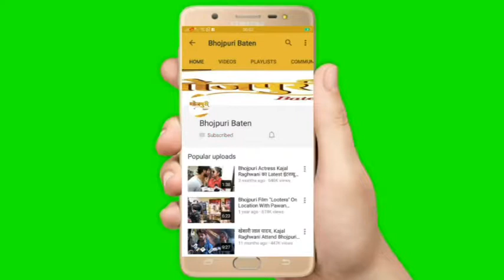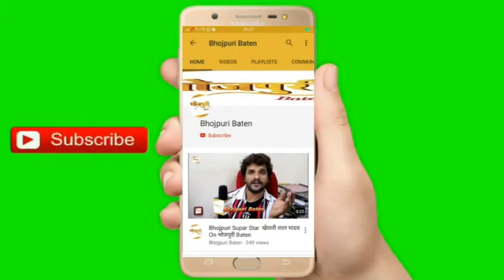Khesari Lal Yadav के साथ सोलो फ़िल्म करना चाहती हैं निरहुआ की फ़िल्म की हीरोइन Zoya Khan